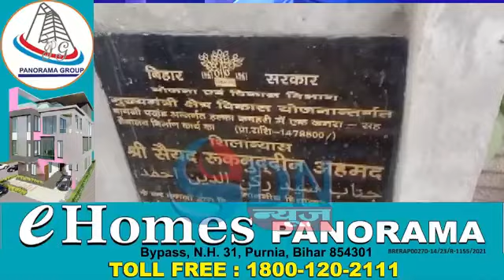हल्का कर्मियों के लिए होगा अपना भवन - विधायक ने किया शिलान्यास - अब भ्रष्ट कर्मियों पर रहेगी नज़र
पूर्णिया (बायसी) : हल्का कर्मियों के लिए होगा अपना भवन - विधायक ने किया शिलान्यास - अब भ्रष्ट कर्मियों पर रहेगी नज़र